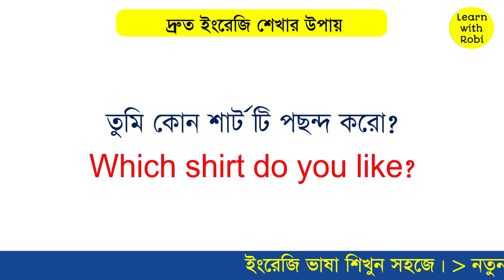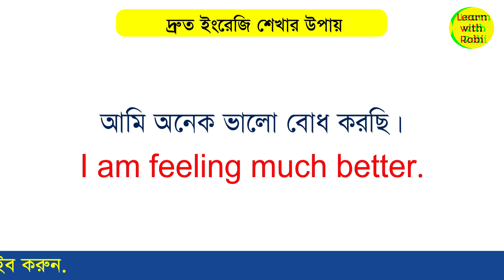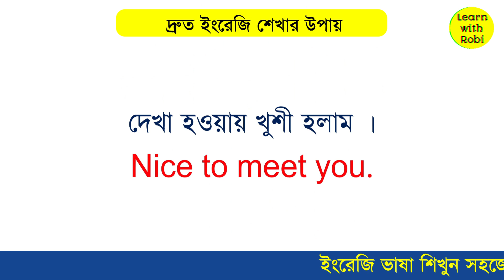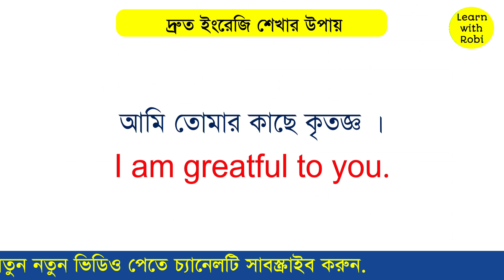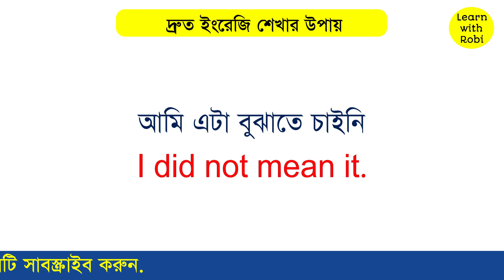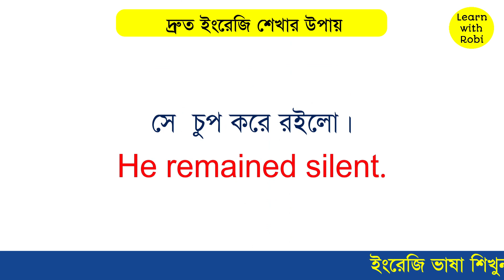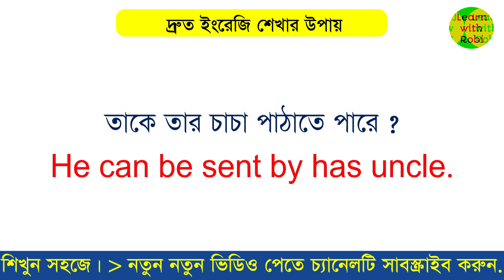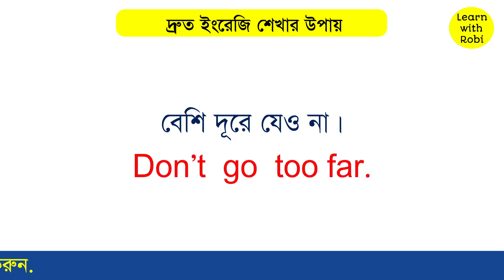প্রতিদিনের কিছু বাছাই করা ইংরেজি বাক্য | Daily Use English Conversation Sentences | Learn With Robi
ইংরাজিতে কথা বলতে চান? তাহলে এই বাক্যগুলি জানা খুবই প্রয়োজন।
Bengali to English speaking course - Daily Use English Sentences. Learn Daily use English sentences with Bengali meaning.

-Bangla to English speaking course for beginners

আমাদের সকল বিডিও দেখতে এক্ষনি চ্যানেলটি সাবস্ত্রাইব করুন।

বিডিওটি দেখার পরে অবশ্যই ♪@লাইক♪@কম্মেন্ট♪ @সেয়ার♪ করতে ভুলবেন না